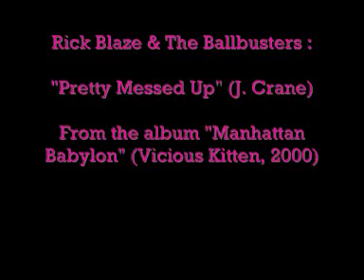Rick Blaze & The Ballbusters - "Pretty Messed Up" (2000)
Another excellent Jeff Crane composition off the mighty "Manhattan Babylon" album. Everything is perfect here, the licks, the lyrics, the sound. This is Rock N Roll at its very best, from one of the finest REAL RnR bands of the modern era. Never forget, this is the real deal. RIP Rick Blaze and Dave Cuneo. Heaven needed you both but we sure miss you down here.